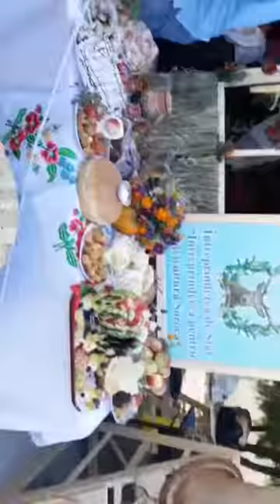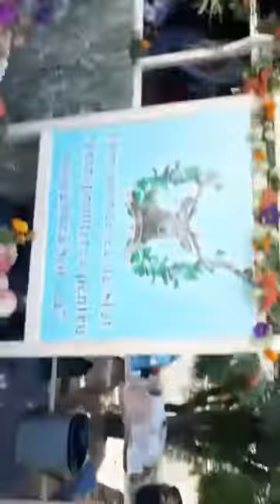Festivalul Marului Soroca editia 7 (2017)